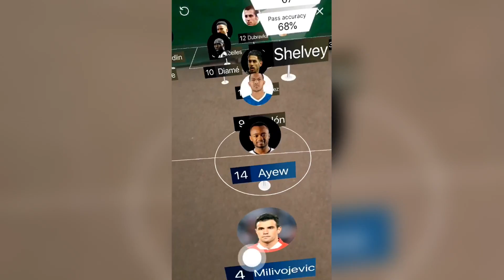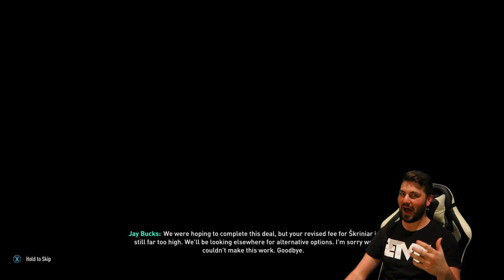BUYING A $100 MILLION CENTRE BACK!?! FIFA 19 WOLVES ULTIMATE CAREER MODE #15